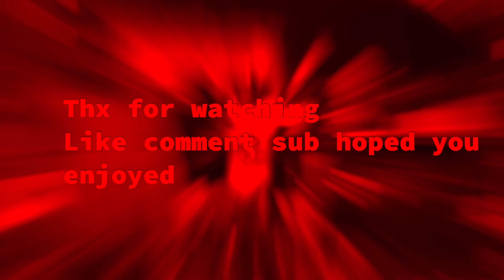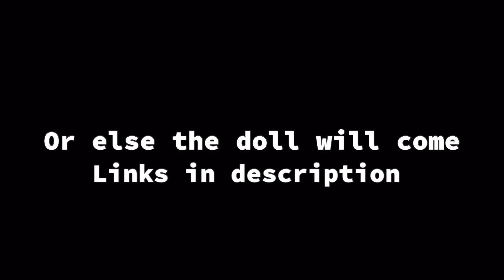SO I KLOWNED AROUND IN THE NEW KILLER KLOWN GAME (get it…?)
Thx for watching sub,comment,like pls maybe just maybe??? I’ll give sucke